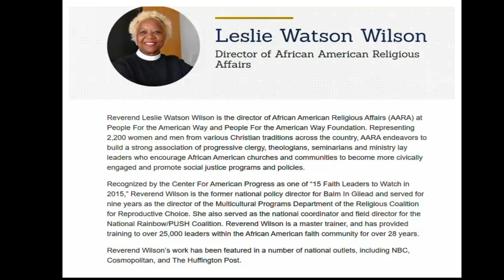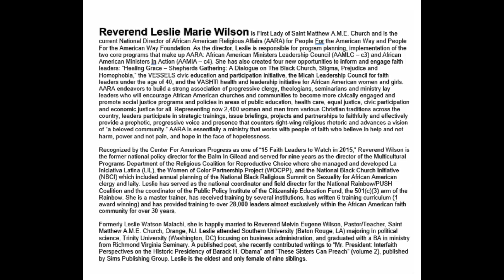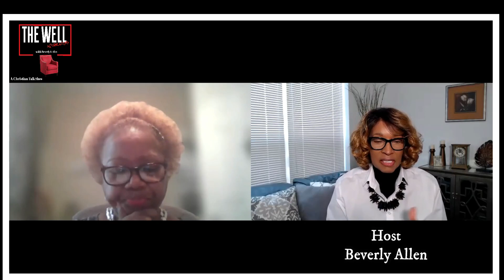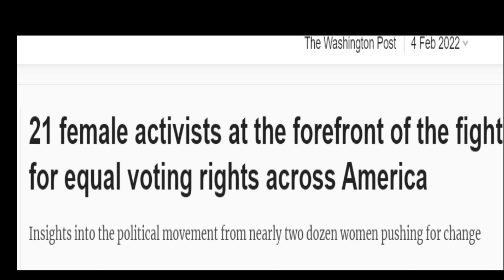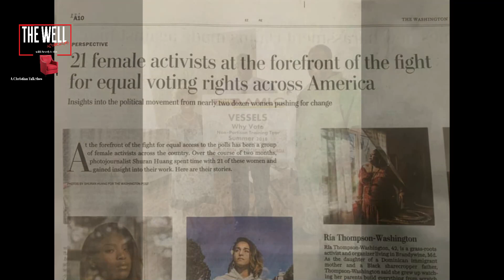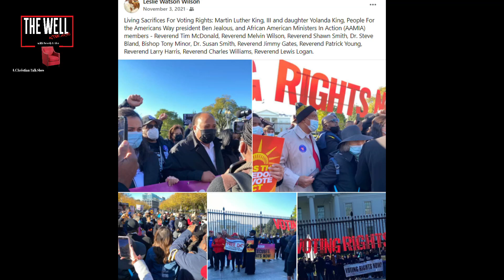THE COST OF A LOST VOTE ENCORE CONVO!!!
When it comes time to vote we cannot be getting ready, we must be ready!
We will have a conversation on THE WELL AFTER HOURS that will not be political as much as a commission to the Faith community to understand theologically the relevance and importance of engaging in the ongoing fight to advance the right to vote, prayerfully!

We are privileged to have this conversation with Reverend Leslie Marie Wilson, Director of African American Religious Affairs (AARA) at People For the American Way and People For the American Way Foundation. Rev. Wilson has provided training to over 25,000 leaders within the African American Faith community for over 28 years. She also served as the national coordinator and field director for the National Rainbow /PUSH Coalition.

"Rev. Leslie Wilson is also the wife and First Lady to Reverend Melvin Wilson,
Sr. Pastor of St. Matthew A.M.E. Church in Orange, New Jersey. Rev. Wilson is an extraordinary Woman of God, full of faith, why you won't want to miss all she has to share! 🙏🏽